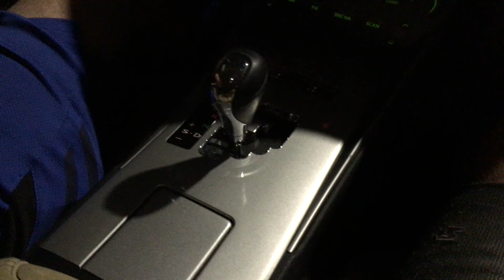Ten Second Project II - April